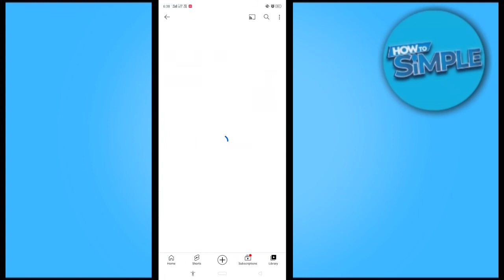How to Add Featured Channels on YouTube Channel 2025